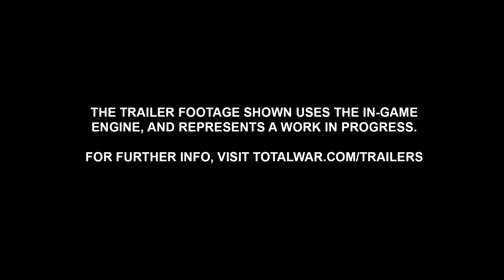Total War Warhammer III • Champions of Chaos Vilitch Trailer • PC